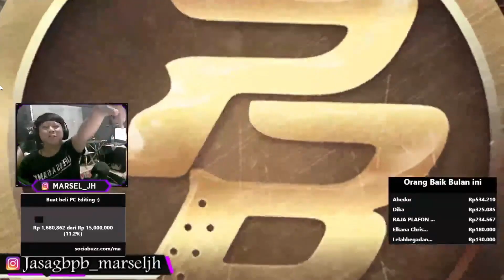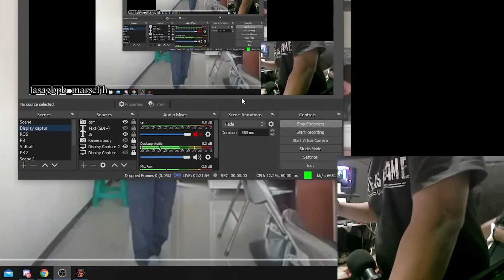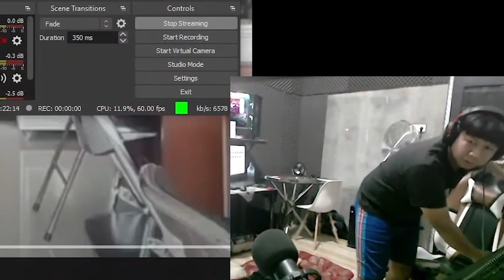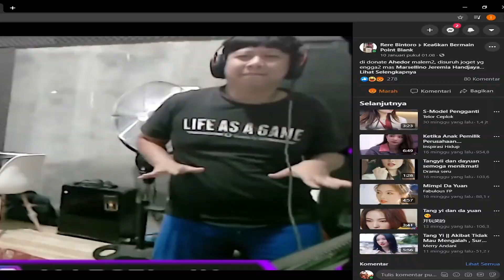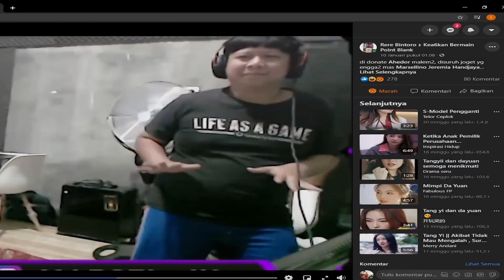LAGI PAKE SC PERMANEN 200 JETI DI CHALLENGE JOGET TIKTOK !! - POINT BLANK INDONESIA